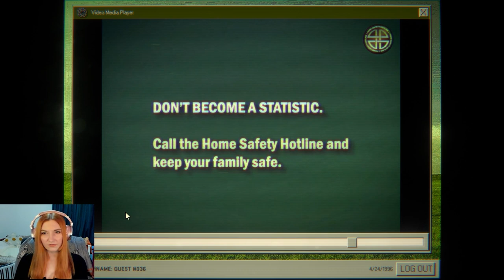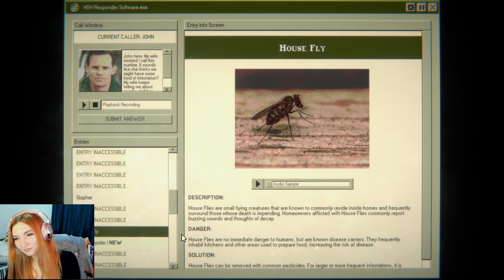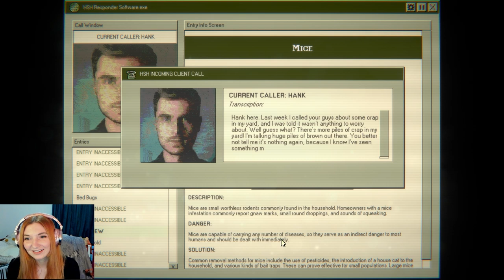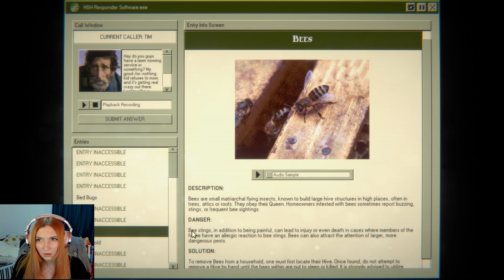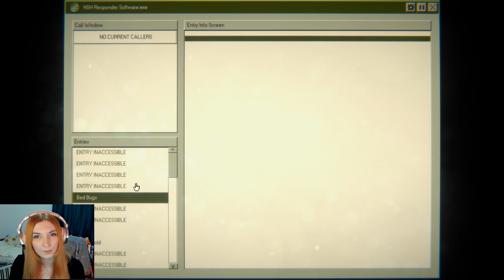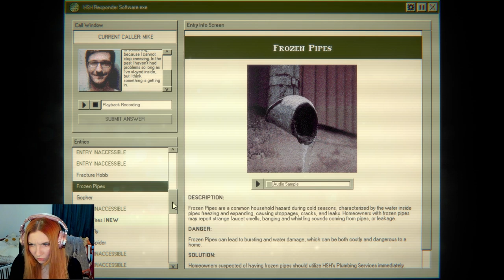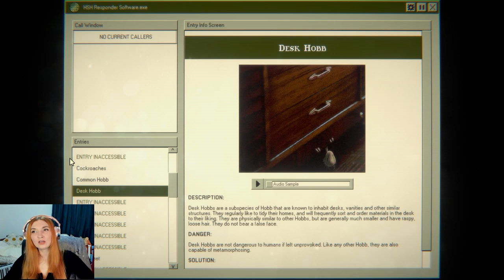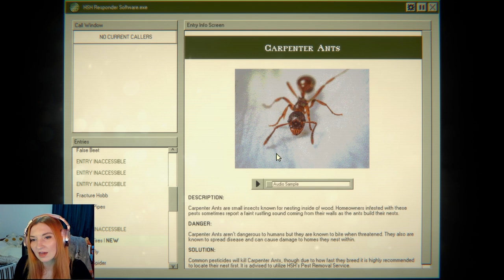Barbie Is My Boss??? - Home Safety Hotline Gameplay Part 1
Dive into the chilling world of "Home Safety Hotline" with my first video in the series, "Supervisor Barbie! - Home Safety Hotline Part 1" 📞💼. Join me, Emily-Jane, EJ, or The Ol' Razzle Dazzle, as I navigate through the eerie and unpredictable realm of a call center horror game. This video series is not just a gameplay; it's a journey through the home safety hotline story, filled with unexpected twists and turns.

Playing through the Home Safety Hotline full release, see both the 'winning' ending to the fired and unemployed ending. Experience the funny moments that lighten the mood and the scary moments that will have you on the edge of your seat. Whether you're here for a thorough indie horror walkthrough or just to enjoy the full game, this video series has something for everyone. As a telephone operator simulator, "Home Safety Hotline" offers a unique blend of hotline horror game excitement and the thrill of Night Signal's new game discoveries.

Whether you're a fan of let's play videos, looking for a full gameplay experience, or interested in the intricacies of the home safety hotline story, The Ol' Razzle Dazzle is your go-to channel. Join my fab community today and let's explore the dark corners of indie horror games together! 🌟🎮